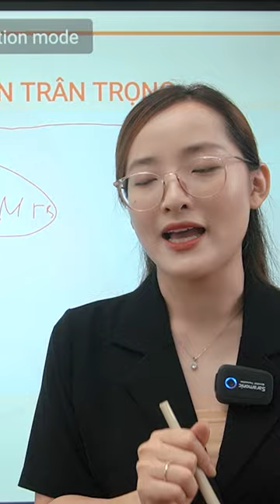Gọi người khác một cách kính trọng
LAS Academy - Tiếng HÀN khó, có LAS lo
► Địa chỉ: 168/67 Nguyễn Gia Trí, Phường 25, Quận Bình Thạnh, TPHCM
© Bản quyền thuộc về LAS Academy
© Copyright by LAS Academy ☞ Do not Reup